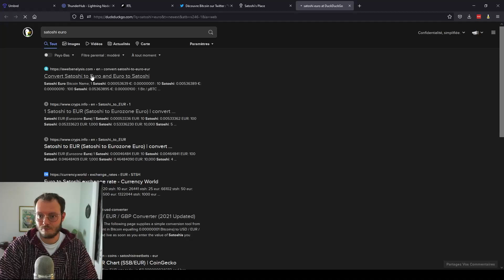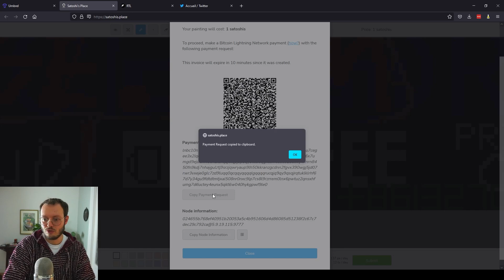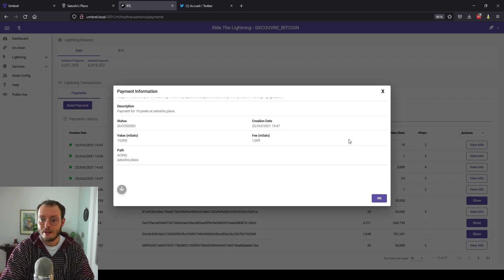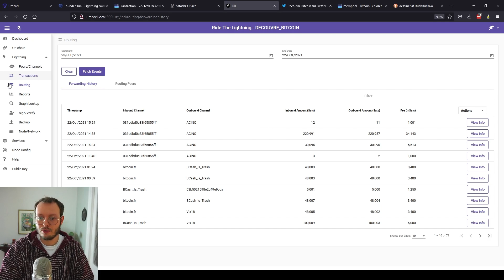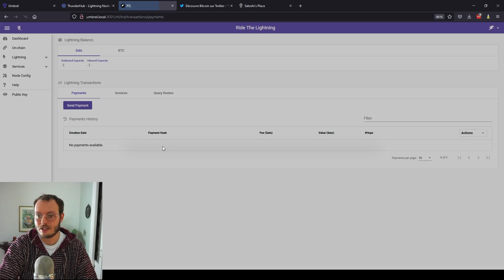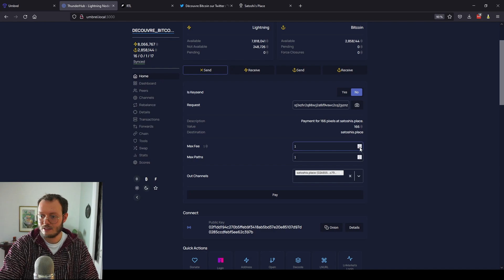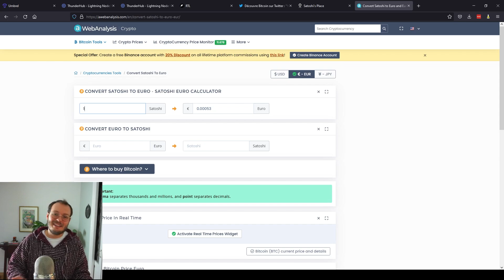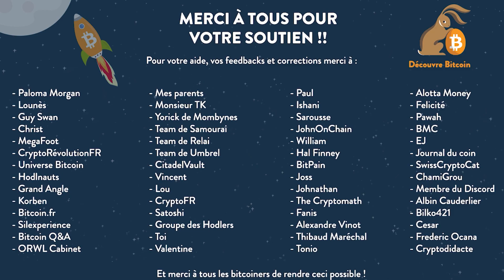J'envoie 1 SAT pour 0 frais instantanément ! Chapitre 12 [LN 202]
Cette semaine, je vous montre l'efficacité du LN en effectuant une transaction instantanée sur Satoshi's Place !
J'envoie 1 SAT, soit 0,0005€, à travers le réseau Lightning et tout ça sans aucun frais !
En plus, je dessine super bien les pokéballs !

👉 Connecte-toi avec moi ! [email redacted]:9735

Plan de la vidéo 📑 :
00:00 - Introduction
01:08 - Utilisation du LN avec un intermédiaire
04:22 - Création d'un canal avec Satoshi's Place
06:47 - Utilisation du LN sans intermédiaire
09:25 - Go dessin !
13:40 - Conclusion

⚠️ ATTENTION ⚠️